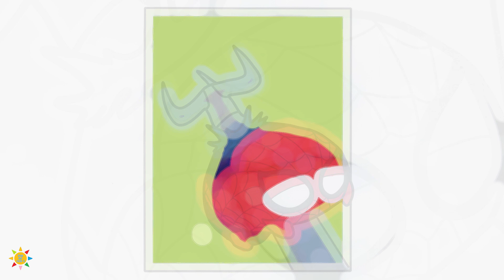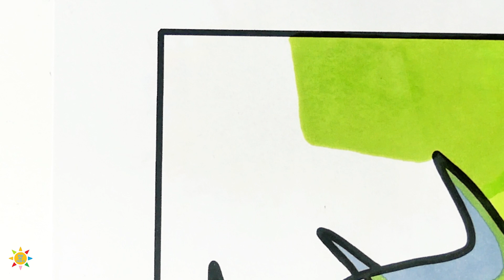Spiderman Coloring Pages | Marvel Coloring Pages | Syn Cole - Reflect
Spiderman Worm Coloring Pages | Marvel Coloring Pages |  Syn Cole - Reflect